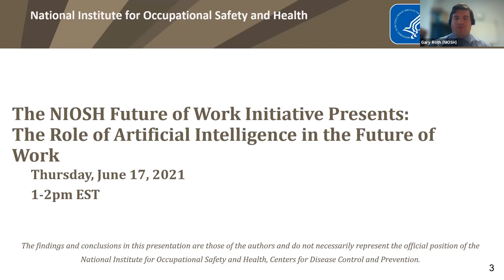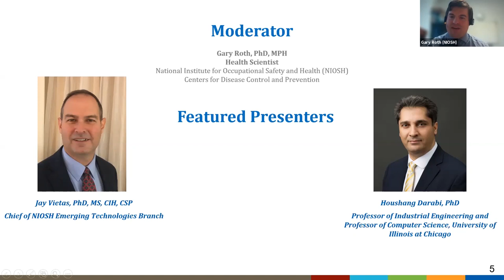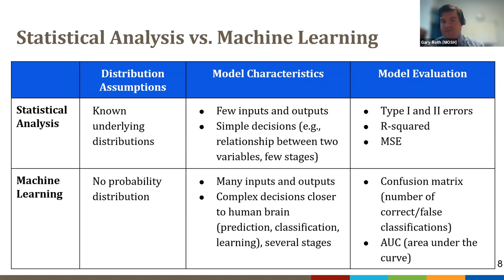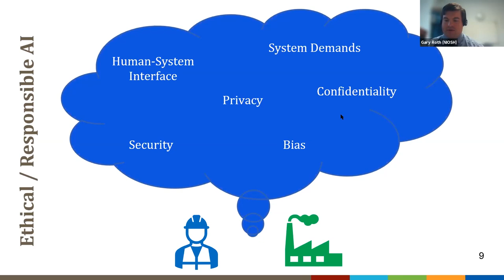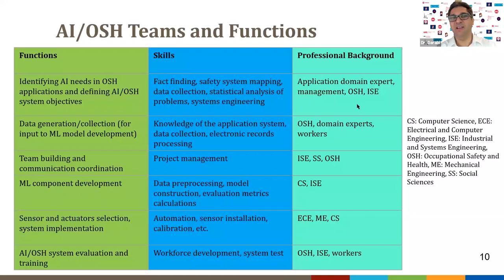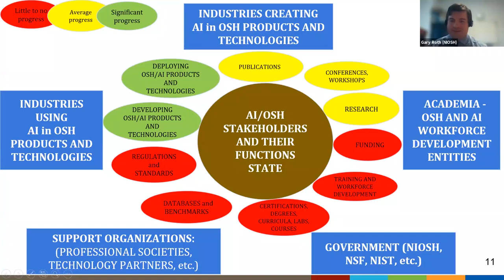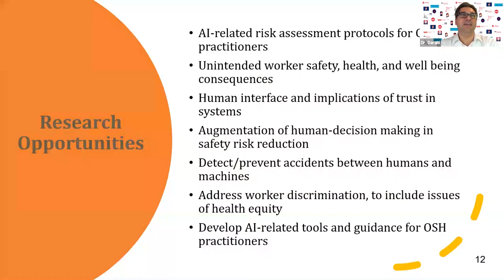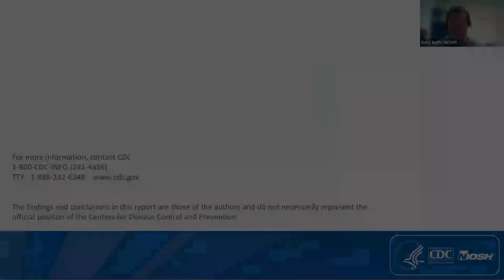The Role of Artificial Intelligence in the Future of Work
The second webinar in the new NIOSH Future of Work Webinar Series focused on the role of artificial intelligence (AI) in the future of work. Understanding how AI works can maximize occupational safety and health (OSH) advantages as well as minimize potential setbacks. Although the application of AI in the workplace is still emerging, OSH professionals, practitioners, researchers, employers, and workers can benefit from developing a greater understanding of workplace AI applications. This webinar is appropriate for anyone interested in the topics listed.